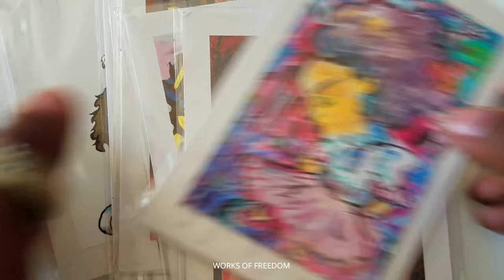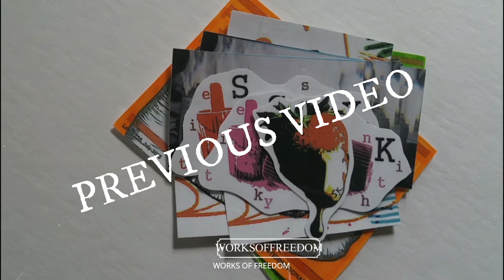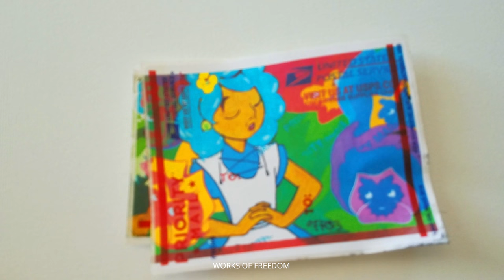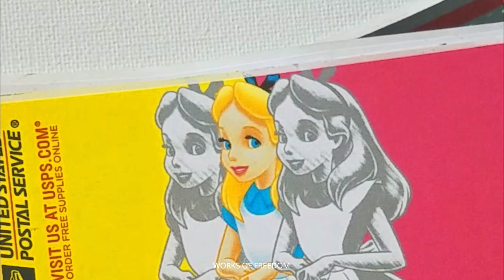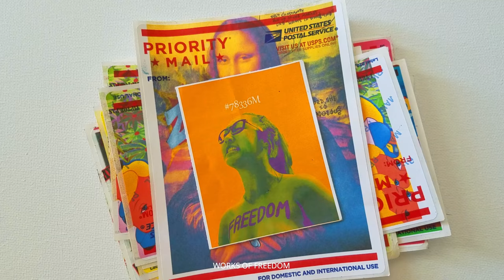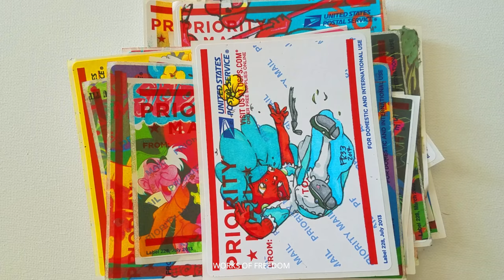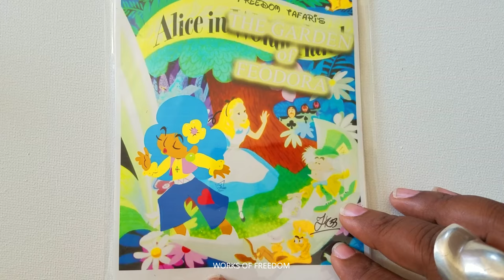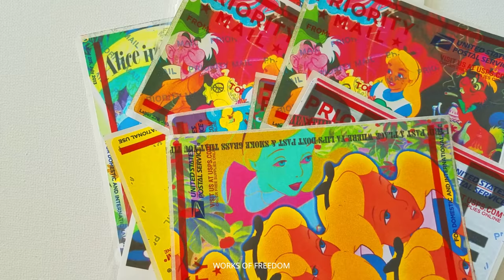Graffiti STICKER Trade to STICKEYKNIGHTS :WORKS OF FREEDOM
sticker collection, graffiti trade.
FINALLY I complete my video response to Graffiti artist STICKEYKNIGHT. Sorry for the delay, but I'm making up for it.